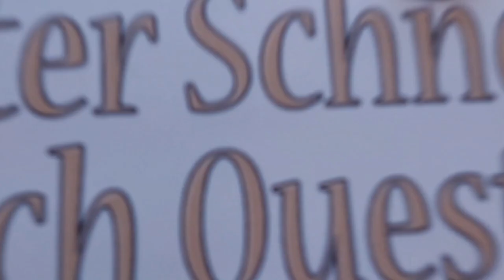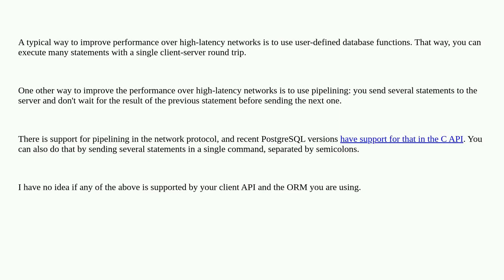Dba: PostgreSQL & SQLAlchemy: Minimizing Impacts of latency with chatty applications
PostgreSQL & SQLAlchemy: Minimizing Impacts of latency with chatty applications

A special thanks goes out to the community

  performance network postgresql-performance postgresql